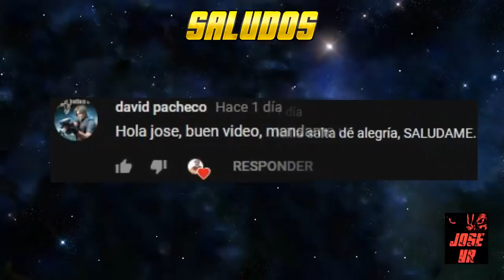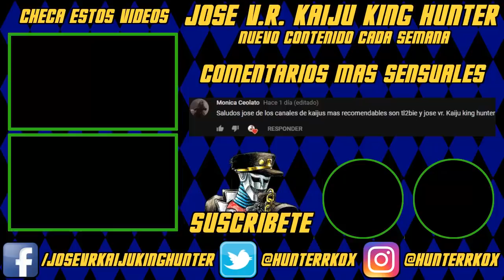Frankenstein Conquers The World 1965 Review | Jose V.R.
En 1965 Toho uso a la maxima creación del doctor Frankenstein para una pelicula increible. Un filme donde un extraño ser llamado Frankenstein pelearia contra una bestia destructora llamada Baragon. El filme es Frankenstein Conquers The World y creeme... No te quieres perder de estar review.

Quieres Conocer A Mas Gente Que Le Gusten Los Kaiju? Checa Mi Nueva Amino:

Ayuda a Jose V.R. a producir mas contenido. Usa este código y en tu primera compra de Amazon mayor 599 pesos y obtén 150 de regalo!

Wishlist De Amazon De Jose V.R.:

De un fan para mas fans. Yo NO Soy Dueño de los personajes aqui mostrados esto u otros kaijus o personajes así como la música o escenas de películas son propiedad de sus respectivos dueños. Solo se uso el material original, la música o el gameplay con fines de entretenimiento educación critica y recreación. En ningún momento se trata de violar los derechos de autor.

Baragon And Frankenstein (Toho) Are Registred By Toho